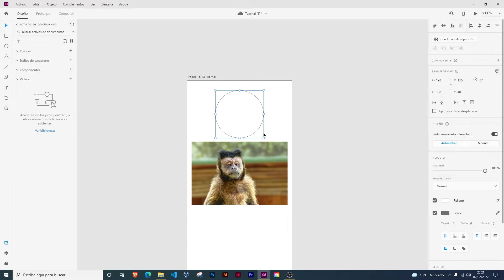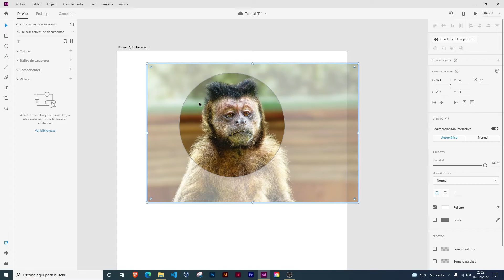MÁSCARA DE RECORTE en ADOBE XD 🔥 - ADOBE XD TUTORIAL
👉 En este vídeo aprenderemos a crear una máscara de recorte en Adobe XD. Las máscaras, también llamadas máscaras con forma son un elemento de Adobe XD muy útil que nos puede ayudar a crear determinados efectos.

Crear una máscara de recorte en Adobe XD en este tutorial en español.